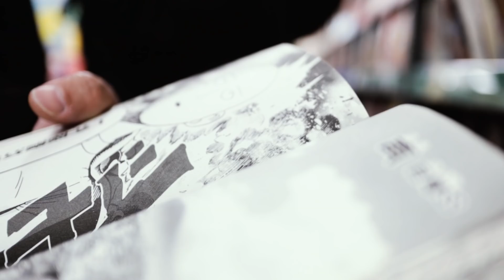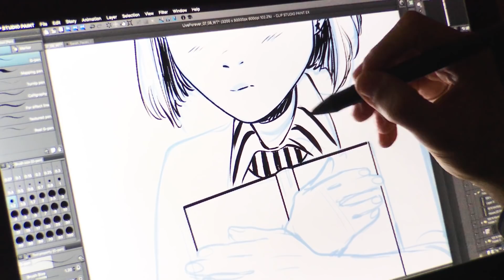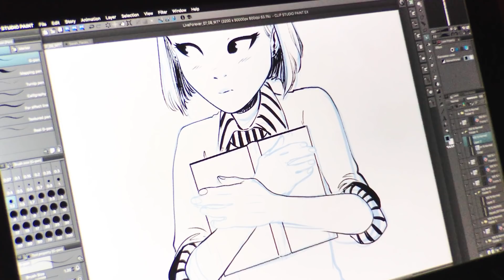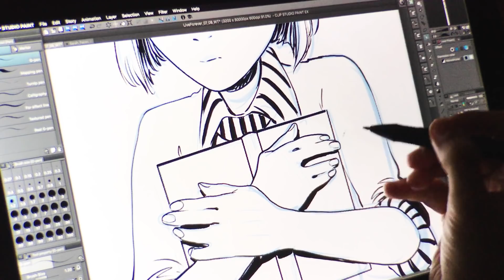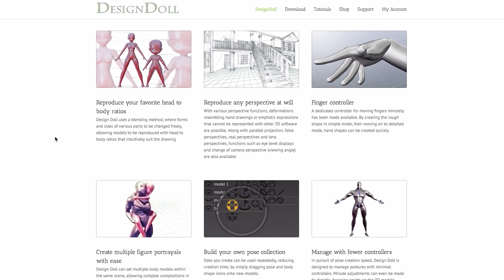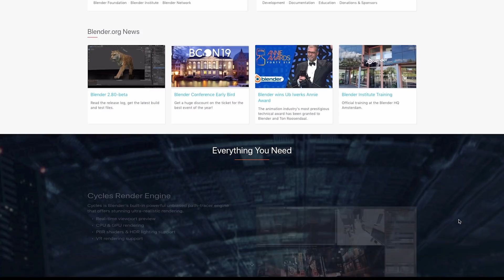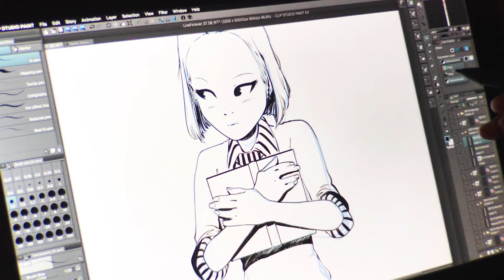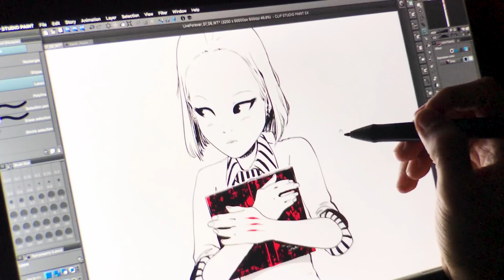P4: Recursos para Dibujar Fondos Rápido | Serie Webtoon | Trevino Art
Te doy algunos recursos para que puedas dibujar fondos rápido, además de algunos consejos que tienes que tomar en cuenta antes de publicar para que se aligere tu carga de producción para tu cómic, entre otros consejos.

Música
Autumn in Paris  by Jan Baars (Autumn in Paris)
Dream by Ian Post (Close Your Eyes And...)
(Obtén dos meses gratis usando este enlace)

Edición: Adobe Premiere CC 2019 (Lo odio pero lo amo)